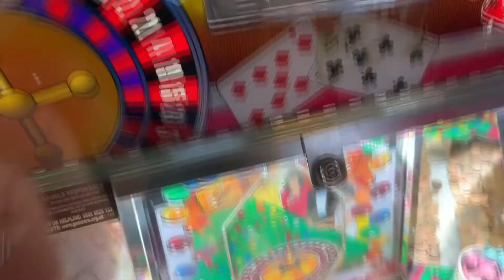ENGLAND || The South-East - travel vlog (Brighton, Canterbury, Rye, Hampton Court) 15 Degrees North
15° North are travelling again! This time we are heading to South-East England, where visit some of England’s most famous sites outside the capital: Brighton, Canterbury, Rye, Hastings, the white cliffs of Dover, Winchester, Chichester, Seven Sisters Cliffs and Hampton Court Palace.
Jérémy and Ben here again! We love to travel and to satisfy our wanderlust, we are on a European roadtrip exploring the best places for a city break on the continent. We love to escape Britain to experience the best culture, cuisine and attractions that Europe has to offer. If you’re a tourist like us and just need a good itinerary for what to do and how to do it when you’re in South-East England, we will show you the best things to put on your itinerary.
Transcript:
The area south of London contains Surrey, Sussex and Kent and is one of the most desirable and expensive places to live in the UK. We spent five days in Sussex and toured the whole region in October, which explains why the sun rarely came out, because England’s not really known for its sunshine.
We start in Winchester, which was once the capital of The Kingdom of Wessex, which was one of the larger kingdoms in Saxon Britain, before England became England. Its most famous inhabitant was Alfred The Great.
Chichester is a lovely little town. So much so that it is the most-sought after place to live in the entire country for people when they retire! The south-east is littered with its signature oast houses and windmills. So keep your eyes peeled for the stunning structures, poking out of the rolling English countryside.
Thankfully the sun came out, just in time for us to see the world-famous white cliffs. The Seven Sisters and Beachy Head are one of the most iconic views in England, synonymous with the identity of Britishness itself.
Day three and we head to Brighton, the most famous of all of Britain’s seaside resorts. The favoured summer daytrip of all Londoners, the busy city sits beside its vast seafront, at the middle of which is the famed Brighton Palace Pier. Built in 1899, the pier has been an amusement attraction ever since. Though its theatre has now closed, the structure is now home to an amusement park, arcades and the all important British seaside vendors, selling fish and chips, candyfloss and the famous Brighton rock. In summer, Brighton is crowded with sun worshipers, lining the shore with a good portion of the population of London on one of the six days per year the sun comes out. But when the sun does come out, Brighton is a seaside paradise, with a wide promenade and striking landmarks across the city. Including Brighton Pavillion, the seaside retreat built by George IV in 1811. And the remains of the West Pier, built in 1866 but closed since 1975, which collapsed in 2002 and then burnt out in a fire the following year. You can get views of the seafront from the i360 tower, for the price of a small house. Or just see all the little attractions along the front. Make sure you walk as far as Hove Lawns so you can see the beautiful pastel painted beach huts!
Day four and we head to Dover. Where it rained. A lot.
Our next stop is the famed Canterbury, the medieval cathedral city and UNECO World Heritage site. The spiritual home of the Anglican faith, it’s the seat of the famed Archbishop of Canterbury, one of the most powerful people in the UK. Which, as a secular Frenchman, I find somewhat problematic. It is what it is, but Canterbury is a picturesque little city, with quaint medieval city revolving around its vast cathedral complex. Although, as we discovered, it’s near impossible to get a view of the building itself without paying a hefty fee to get inside the complex, which has as much security as Fort Knox! However, once you’re inside, there’s no doubt that this is an impressive structure, both in terms of its scale and its décor. Founded in 597, the majority of the building was constructed in the eleventh century, before being extensively extended after thousands of pilgrims started to descent on the sight daily after the martyrdom of Thomas Beckett.
On our last day, we thought it high time to visit a palace. There are a lot of them, with highlights including Leeds Castle, Hever Castle and Highclere, the shooting location for Downton Abbey. But we chose Hampton Court, on the outskirts of London, which was the home of England’s most famous monarch of all. Henry VIII.
We’ve just skimmed the surface of the things you can see and do in and around the South-East of England. There is plenty here and it’s all within an hour or two from London!